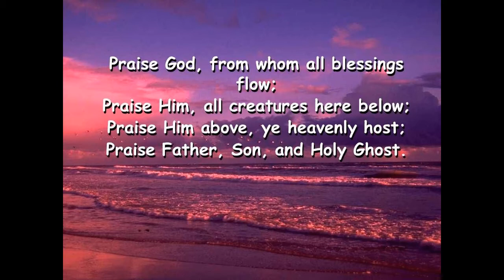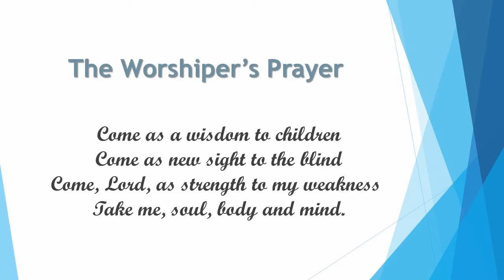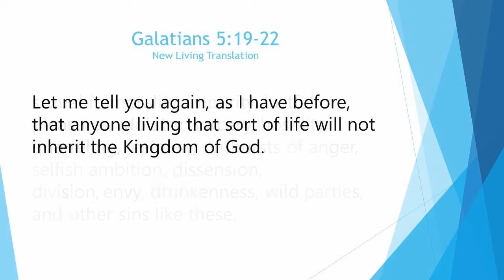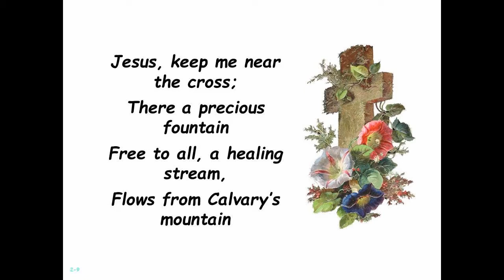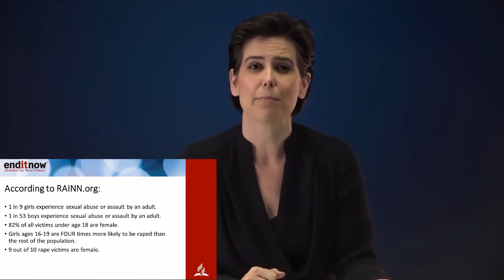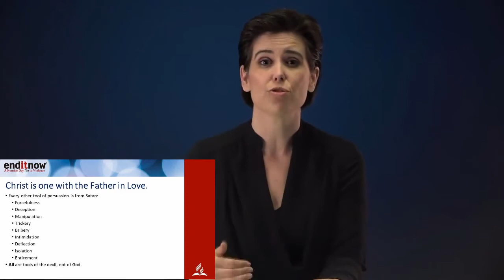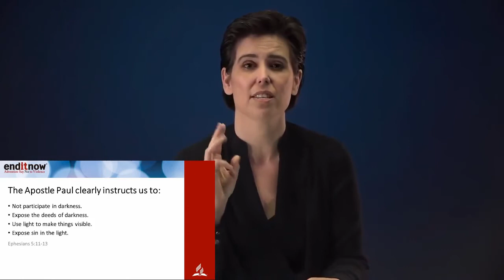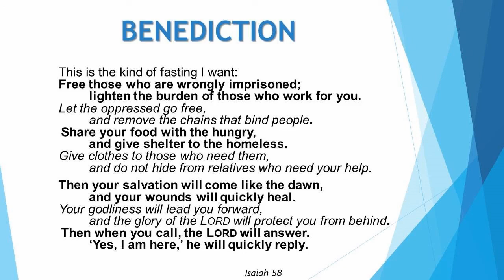Sabbath Service Bringing Peace Home 21 August 2021